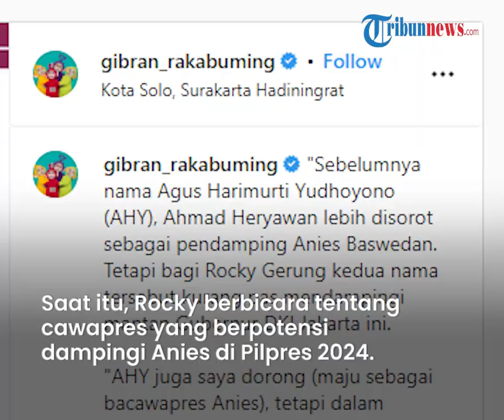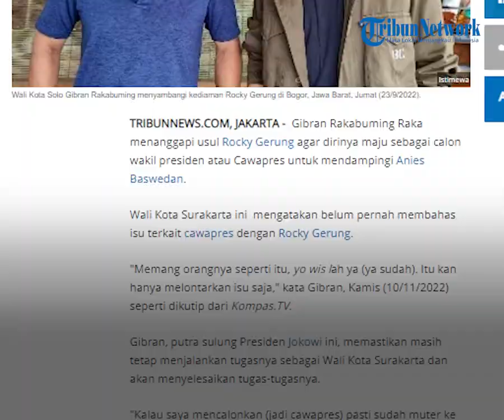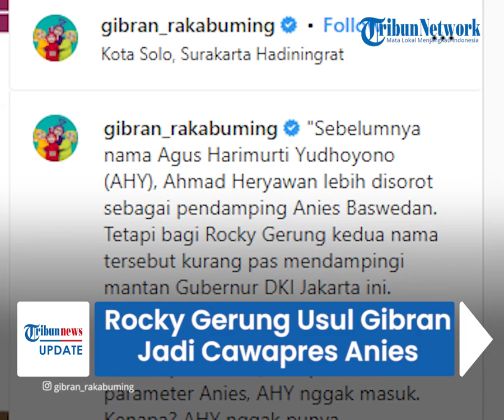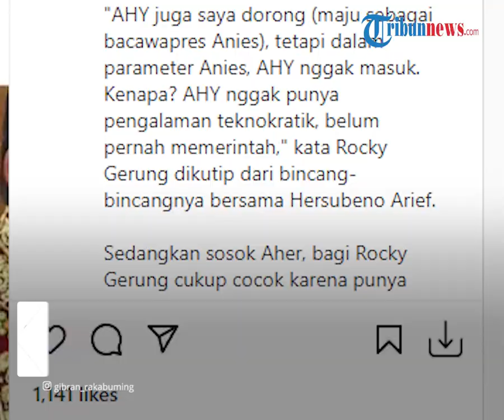Rocky Gerung Usul Gibran Jadi Cawapres Anies Baswedan, Begini Respons Wali Kota Solo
TRIBUN-VIDEO.COM - Wali Kota Solo Gibran Rakabuming Raka diusulkan Rocky Gerung menjadi calon wakil presiden (cawapres) mendampingi Anies Baswedan.

Rocky Gerung menilai, Gibran adalah sosok yang memiliki pengalaman pemerintahan.

Selain itu, putra sulung Jokowi tersebut juga dianggap mampu meningkatkan perolehan suara dari PDIP.

(Tribun-Video.com)

Artikel ini telah tayang di Tribunnews.com dengan judul Respon Gibran Putra Jokowi Diusulkan Rocky Gerung Jadi Cawapres Anies Baswedan,